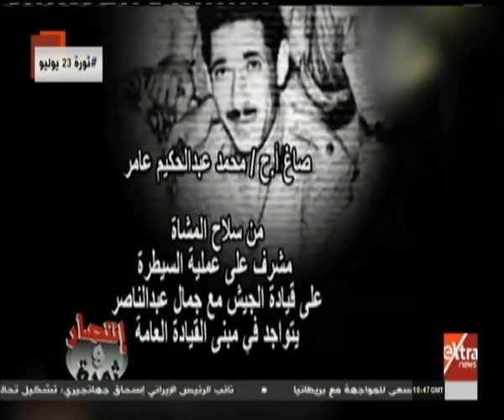23 يوليو.. انتصار وثورة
إنتصار.. وثورة